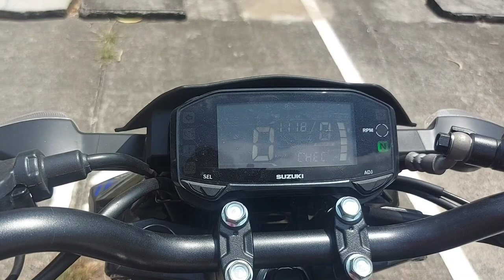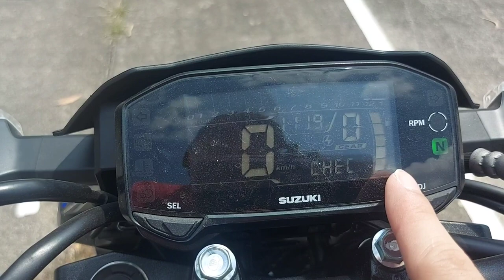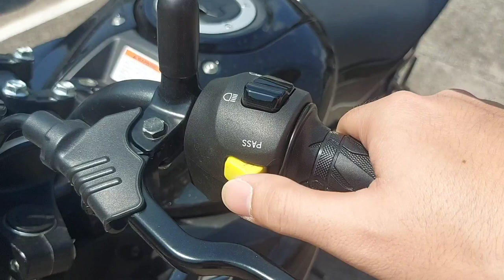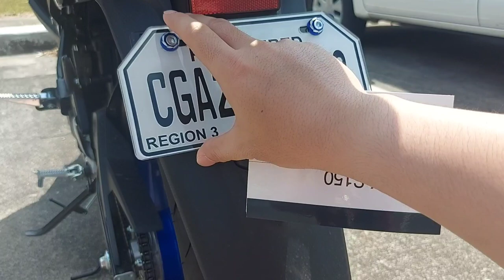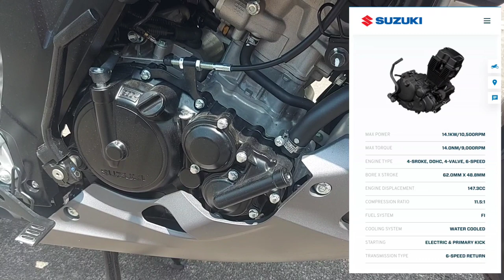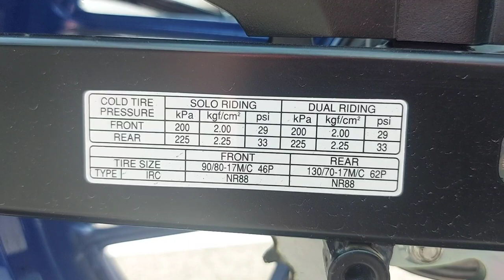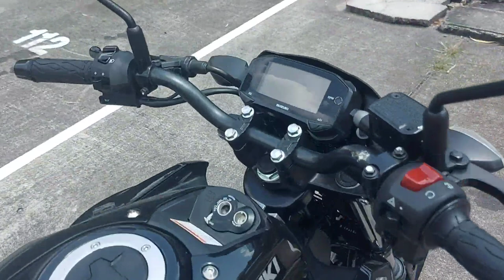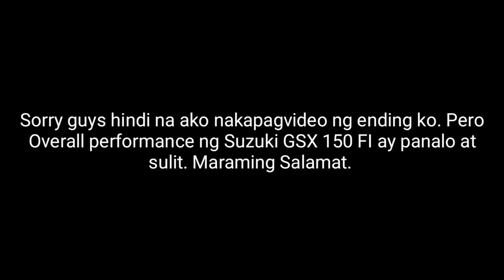SUZUKI GSX-S 150 FI REVIEW | PHILIPPINES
My Review of Suzuki GSX-S150 FI after one month of use. Hope every one of you will enjoy!